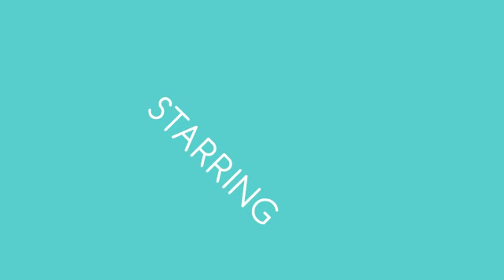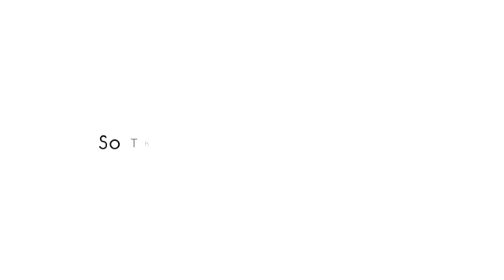[ A Birth Story] - Welcome Baby Gunner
By So The Story Goes Photography